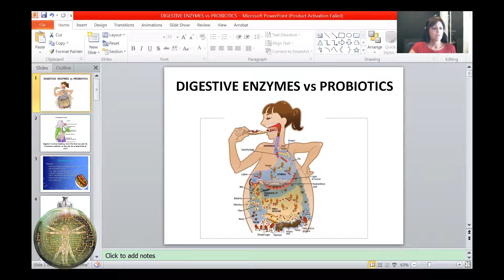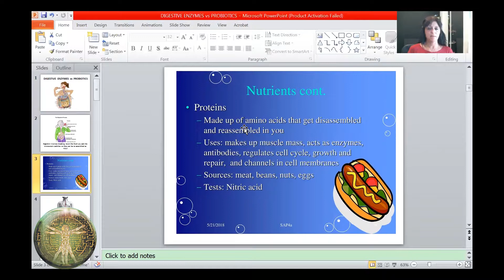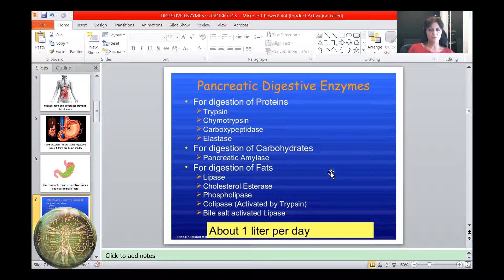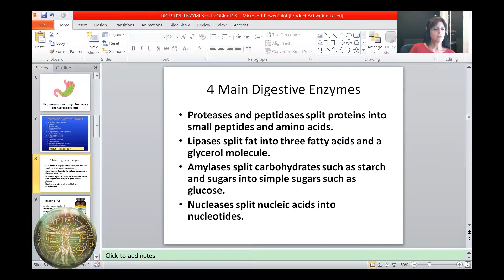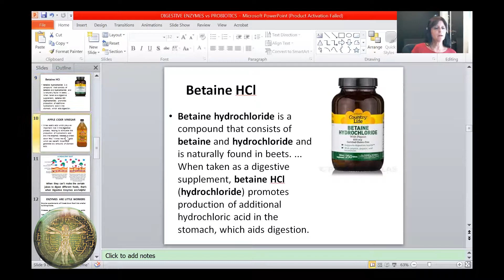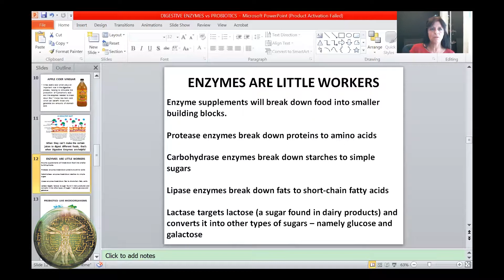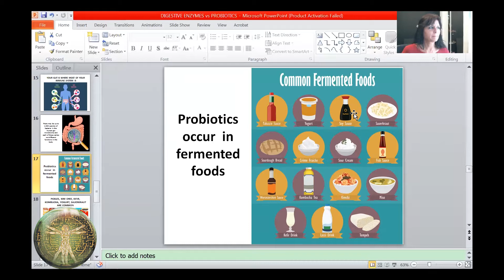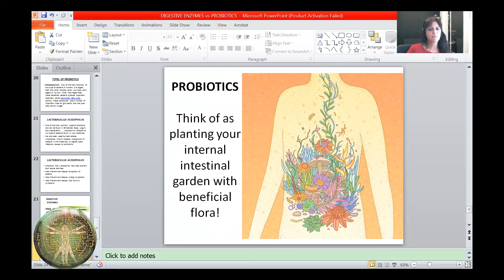Digestive Enzymes vs Probiotics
Kerrie talks about the difference between a digestive enzyme and a probiotic and clears up confusion about how and where to use them.